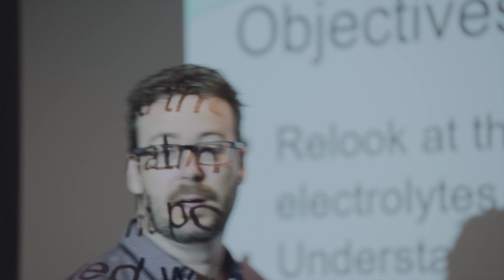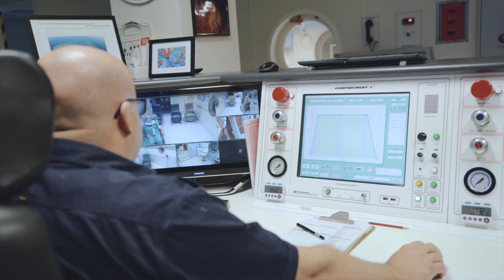This is Pharmacy at JCU - Dr Stevie Perks' Story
This is Pharmacy... But not as you know it.

Follow JCU pharmacy alumni Dr Stevie Perks as he gives an insight into what it's like to be a Hospital Pharmacist at the Townsville University Hospital.

Find your future health career. Study Pharmacy at JCU